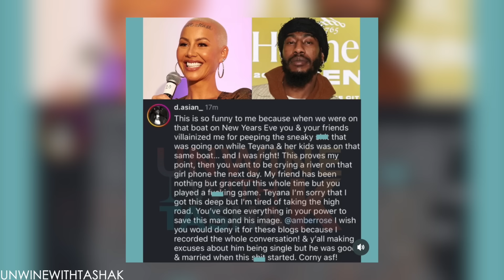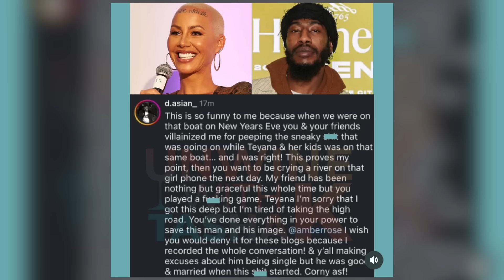Amber Rose Was Spotted With Iman Shumpert & We Have Something to Say About It...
Amber Rose was spotted out in Miami with Iman Shumpert amid his divorce proceedings with Teyana Taylor, and we have something to say about it...